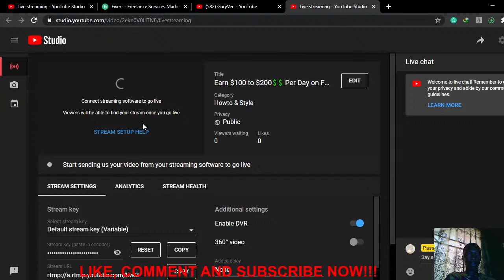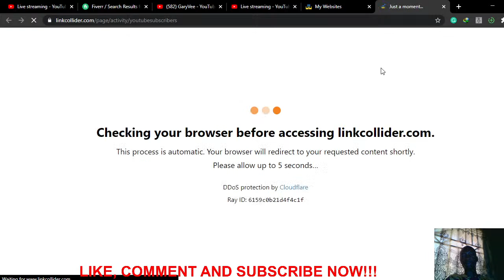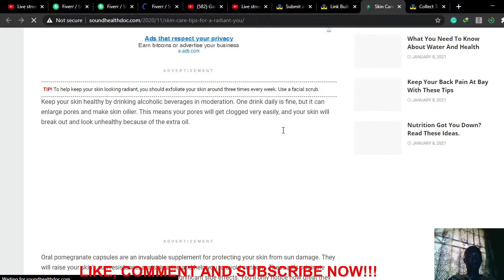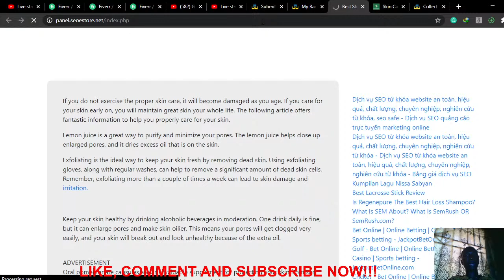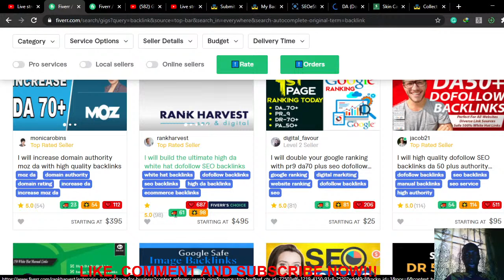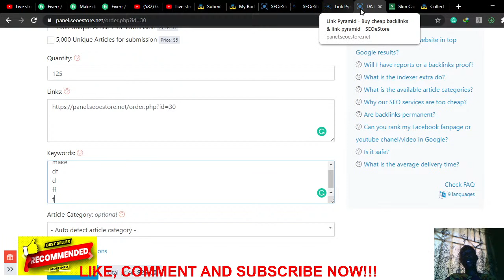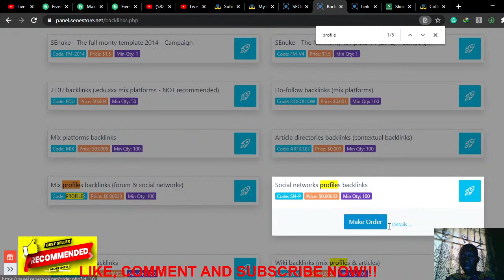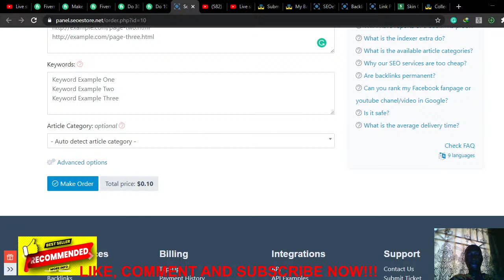Earn $100 to $200💲💲 Per Day on Fiverr with Selling Backlinks [Must Watch]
I have been on FIVERR a while just earning some little money writing articles. I went through the gigs on the backlinking category and discovered that people who create such services like
'I will manually create 15 backlinks from PR9 domains in 24 hours' usually have more sales and orders pending.

so if you are the same as me then this video is for you.

Backlinks, directory submissions, backlink indexing, blog comments, article submissions and search engine submission are all things that are highly searched and purchased on Fiverr. Don’t be overwhelmed by the amount of competition in this category on Fiverr. You can still make decent coin reselling these services.

Gig Title: Do not copy your supplier’s title word for word. Remember to follow the guidelines from the previous {my post}. Use the most important keywords in your title that users seek such as “Penguin friendly” when you can fit it.

Category: “Online Marketing - SEO” “Online Marketing - Bookmarking & Links” “Online Marketing  Other”

Gig Description: Again, very important, do not copy your supplier’s description word for word. Include the features of your gig that your supplier offers and any important disclaimers to protect yourself and your gig.

Gig Gallery: Do not take or use the image your supplier uses. Either pay someone on Fiverr to make you a simple image or make one yourself. Have fun with it. You can also be clicked too since that will catch people’s eyes. If you’re providing a service that will increase someone’s Google ranking, you can include a rocket next to Google’s logo. You can also include screenshots here showing rank changes. You can use Google images to search for “SERP ranking result” to find a few graphs showing increases in the ranking of specific keywords after a few weeks.

Gig Video: So, firstly, follow my instructions from the previous {my post} on this category. Remember, your video is VERY important and it’s critical you have one. Be authoritative in your videos, or make sure your spokesperson is. Act like you know what you’re talking about. You can talk in front of a whiteboard or have graphs floating around in your video. You can also keep it simple and talk to the camera in your computer chair with a laptop in the background showing Google or some Google Analytics.

Duration: If your supplier has an average delivery date of 3 days, you should use 4. This provides a nice buffer. This will give you 5 days to complete the order since Fiverr gives you an additional 24 hours when your gig is late.

My tips for gig extras:
Express gig extra: Depending on the duration of your supplier, you can offer an express gig extra which changes the duration time of your gig to a shorter duration time that you choose. I recommend charging $5 for this. It’s a very tempting gig extra for many users and keeping the price low will give you a much higher conversion. I find about 1 out of 6 of my sales will order the Express gig extra.

.EDU domain backlinks: You can sell these as a gig extra to add-on to your backlinks gig. Lots of users seek .EDU backlinks since they are much harder to acquire and help a lot with SEO.

Offer a package: If your standard gig sells 1000 backlinks for $5, offer a gig extra that sells 2500 for $5. Offer your customers some savings in the gig extras to encourage more users to spend more than just $5. If you offer value in your gig extras, you will see your average selling price on Fiverr go up.

💰My #1 Recommendation To Earn $1000-$5000 Per Month From Home

💰My #2 Recommendation To Earn $200-$500 Per Week From Home